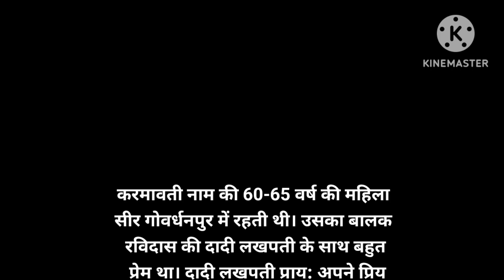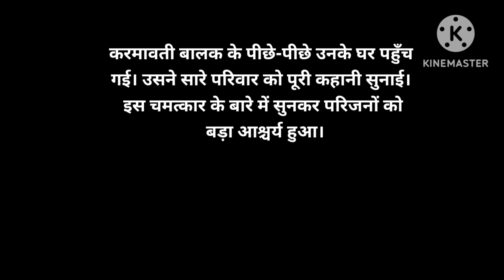ravidas ji or karmavati ki amar kahani#ytshorts